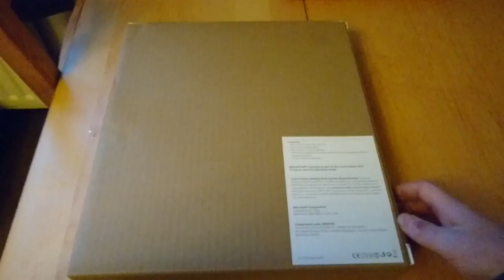Microsoft Lumia 950XL unboxing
Microsoft Lumia 950XL unboxing for Coolsmartphone.com